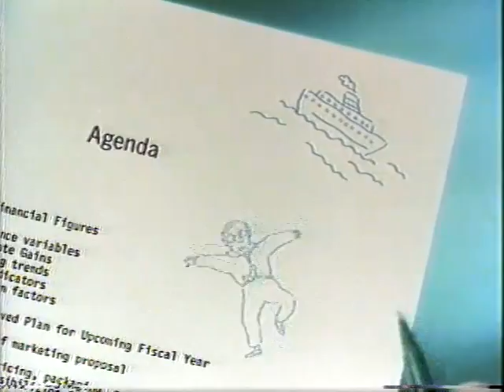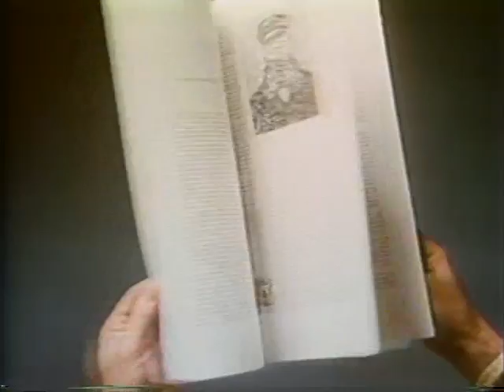the ink tank 1989-90 showreel